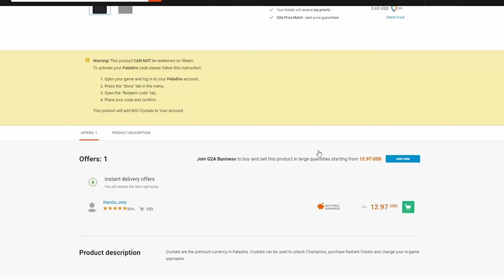FEELS GOOD TO BE BACK ON CASSIE | Paladins Gameplay